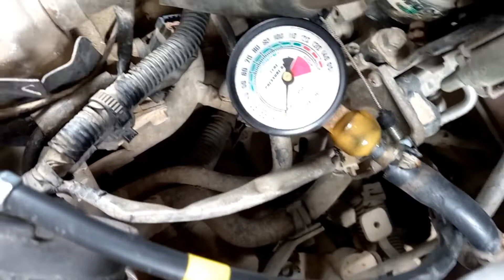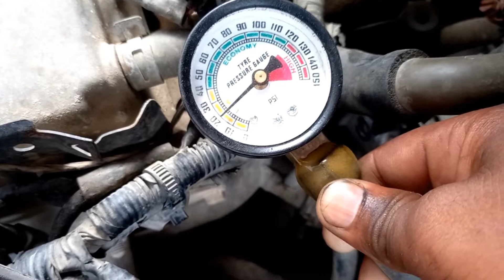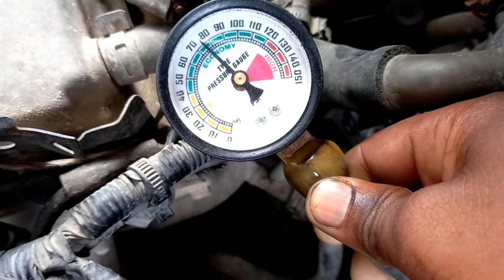Maruti suzuki wagonr k10 Garam hone per mising kar rahi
Maruti Suzuki wagonr k10 engine missing lo fewle pressure#k10#missing#WagonR